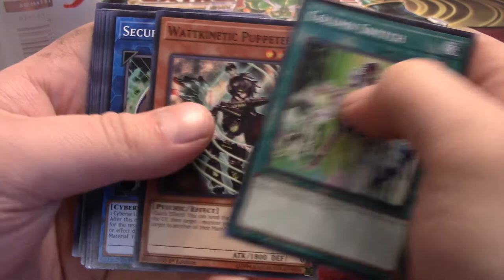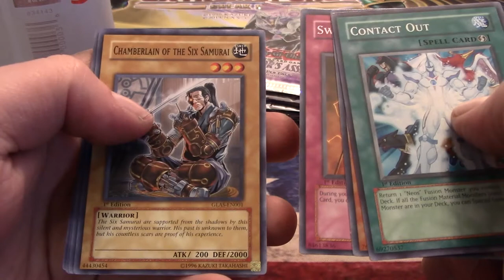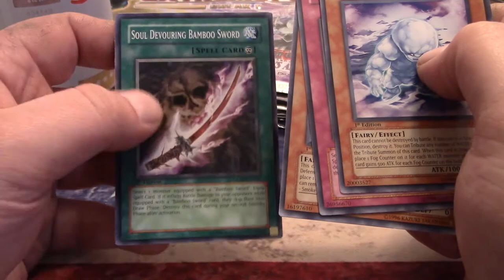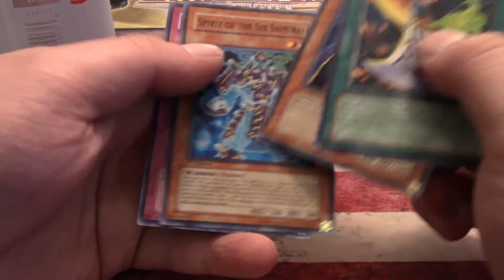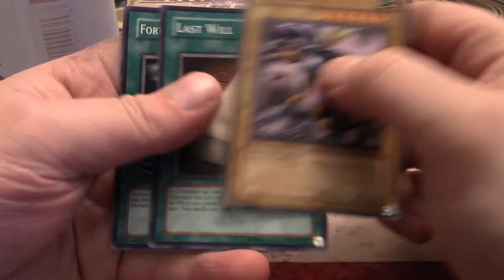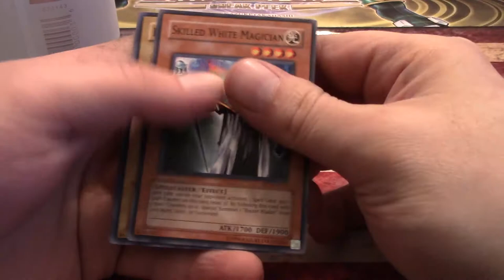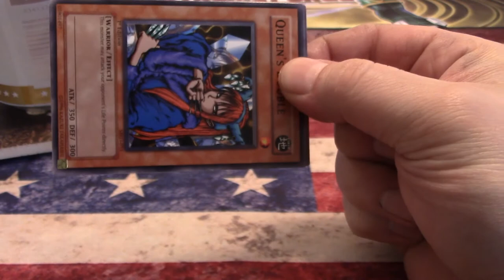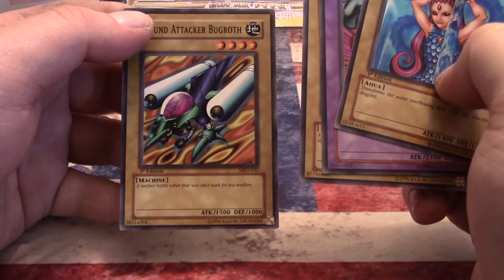Huh?! More Classic Random Packs!!! Oldies, Newbies, and Goodies!! BEER!!!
Sup folks?! What is up? I pulled out from my little storage bin, a grab bag of old, loose packs I had laying in some boxes. Some are very old so I am super stoked to open them on camera! Sit down and join me as I try to pull the legendary Fortress Whale!! Please enjoy!!